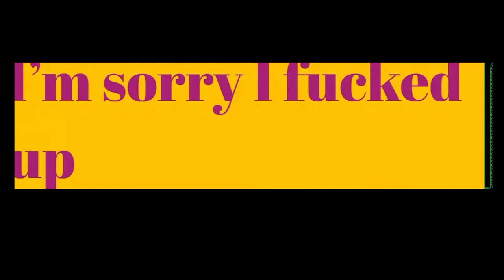Rib Corps - ISIFU